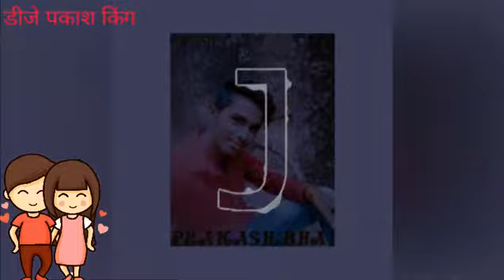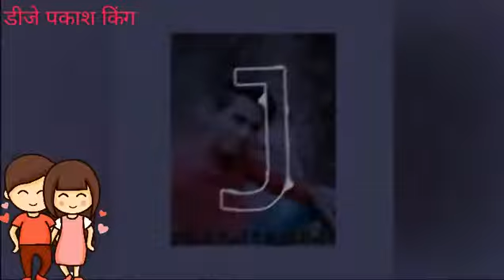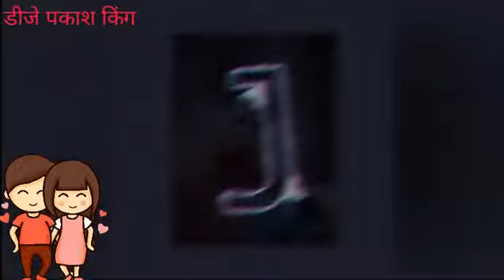MERI JALTI JAWANI MANGE PANI PANI-(DJ MANGAL & DJ PrAkAsH KiNg)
DJ PRAKASH KING -👉subscaib now my chenaal 👈❣️❣️❣️❣️😊